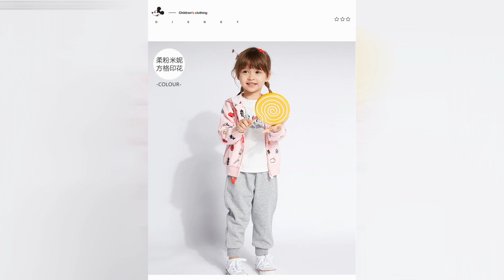Fashion Filme Moda Infantil Kids Fashion Episódio 2730